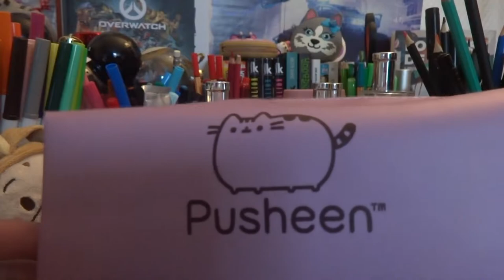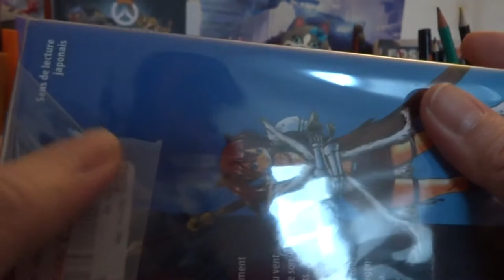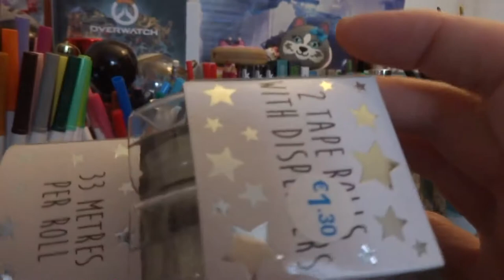HAUL PRIMARK MARS 2018 : Disney & Pusheen !!!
mon psn : SunnyBobLiveTV

Mon code ami sur switch : SW-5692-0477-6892